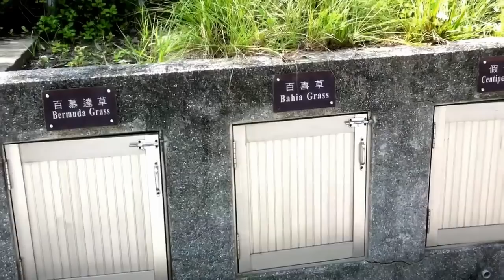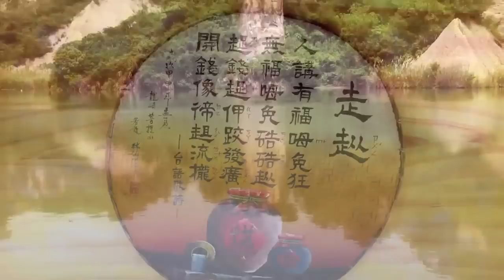一段神奇的攝影／台南牛埔泥岩水土保持教育園區之旅